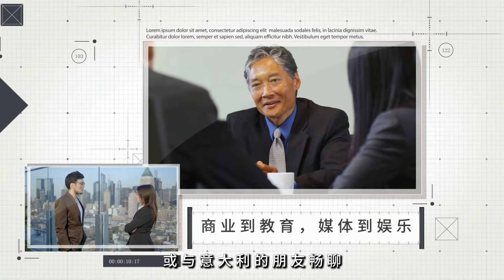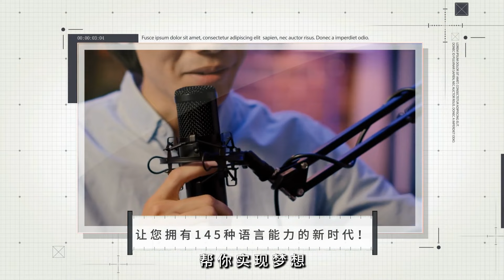特朗普的當選對柏林來說是一場噩夢：火拍焦點20241106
大家好！歡迎來到我們的火拍焦點節目！今天，我們要深入探討一個正在影響全球政治的重大話題：唐納德·特朗普再次當選對德國的影響。德國政府面臨著前所未有的挑戰，因為特朗普的勝選被視為一場噩夢，讓他們感到毫無準備。曾經寄希望於拜登政府的德國，如今不得不面對特朗普的不確定性以及他對跨大西洋關係的潛在威脅。

專家警告，德國必須加強自己的防衛措施，否則將在華盛頓失去信譽。而在烏克蘭問題上，特朗普的政策可能會使德國的支持立場變得更加微妙，甚至可能迫使烏克蘭做出不利的妥協。此外，特朗普對貿易的強硬態度也將對德國的經濟構成壓力，特別是對汽車和製藥行業的影響，讓德國企業感到擔憂。

隨著特朗普的當選，德國在氣候行動上的努力也可能遭遇阻礙，因為特朗普一向不支持全球氣候協議，這讓德國的碳中和目標面臨挑戰。最終，德國政府將再次面對特朗普的強硬政策，這不僅關乎安全和貿易，還涉及到未來的國際合作。